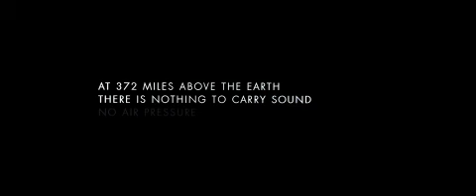Gravity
Un ingeniero médico y un astronauta trabajan juntos para sobrevivir después de un accidente que los deja a la deriva en el espacio.